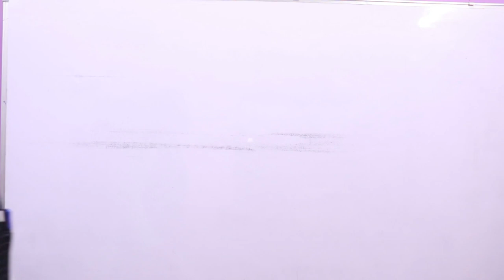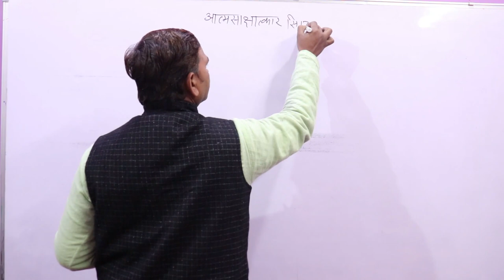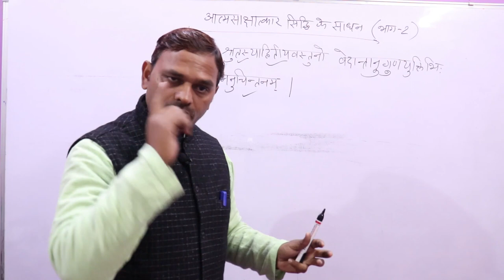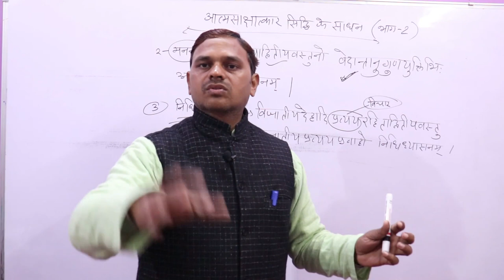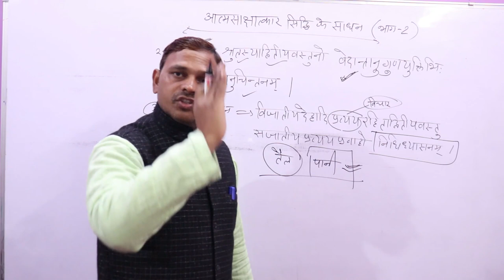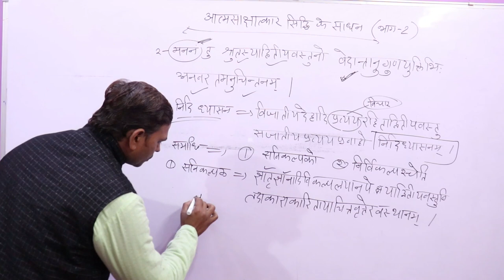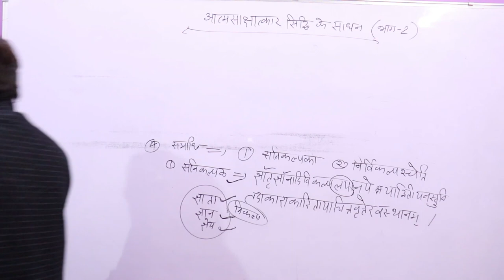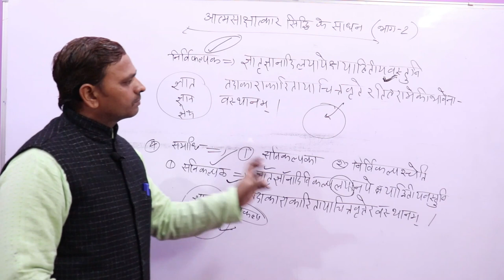UGC NET/JRF,Vedantsar,वेदान्तसार ,आत्मसाक्षात्कार के साधन,Darshan,दर्शन,मनन ,निदिध्यासन,समाधि भाग-14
नमस्कार मित्रो,

UGC NET/JRF,Vedantsar,वेदान्तसार, Darshan, दर्शन
# दर्शन